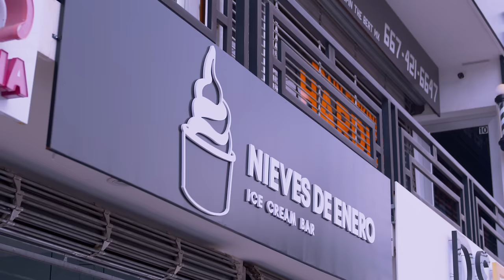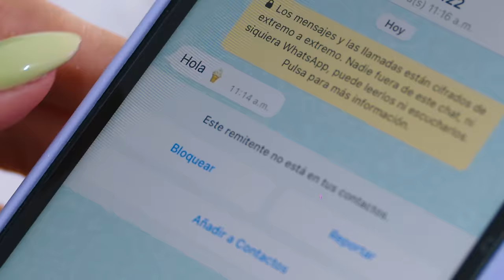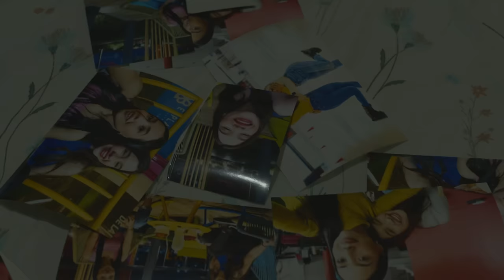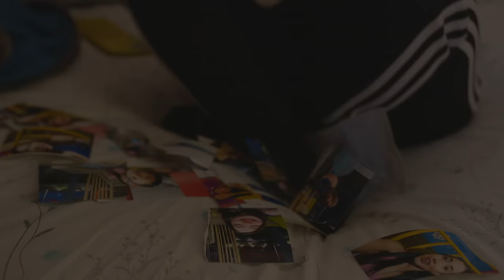La Receta - Prometiste (Video Oficial)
La Receta "Prometiste" Disponible ya en todos los formatos digitales.

Autor del tema: Pepe Aguilar

Music Video by La Receta performing "Prometiste." (C) 2022 LowStudios, LLC.